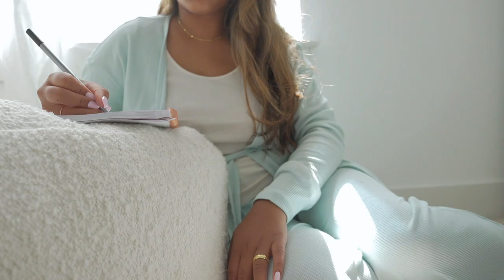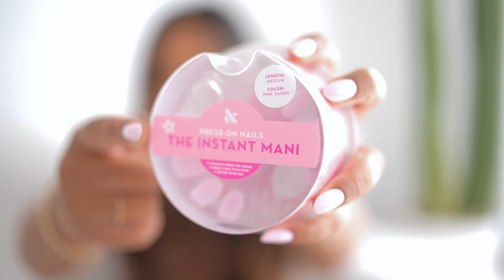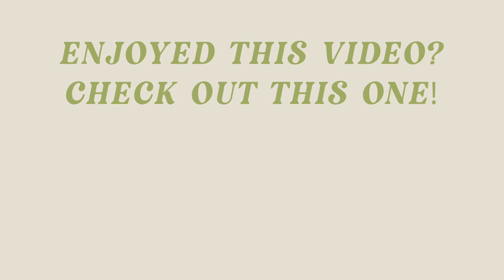Things That Have Elevated My Life | Best Post-Grad Purchases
In today's video, I'm sharing things that have elevated my life in the past couple of years. These things have changed my life for the better and can't wait to share with you!

Bose 700s
Olive & June Pressons
Robot Vaccum
Acrylic Risers